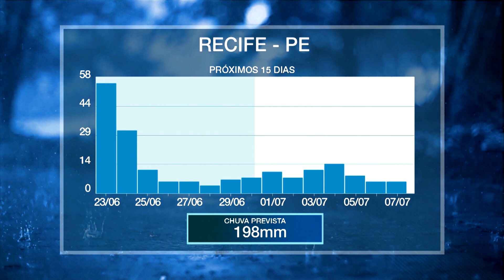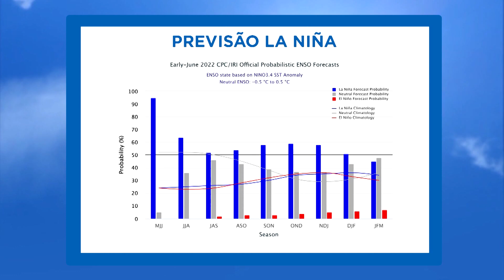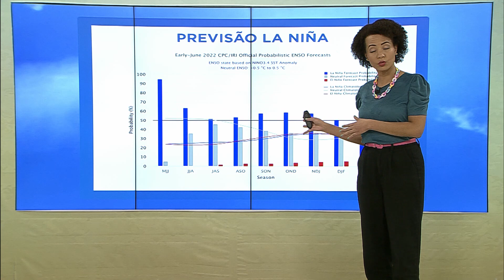Chuvas persistem na região Sul do país nesta quinta | AgroClima 23/06/22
As chuvas persistem nesta quinta-feira (22) na região Sul do Brasil, com intensas rajadas de vento, acumulando grandes volumes. Só não há condições para precipitação no Norte e Leste do Paraná.

No Nordeste, na costa Leste o tempo fica nublado e pode chover a qualquer hora do dia, inclusive sobre o litoral da Bahia.

O tempo será firme e com sol no Leste do Acre, Rondônia, Pará e Tocantins. Nas demais áreas do Norte brasileiro, a condição é de chuva com trovoadas,.

Em toda região Centro-Oeste, não há possibilidade de chuva e com atenção para a umidade relativa do ar no período da tarde.

Na parte Sudeste do país, o tempo segue firme em toda a região e não há possibilidade de chuva e o sol brilha durante todo o dia.